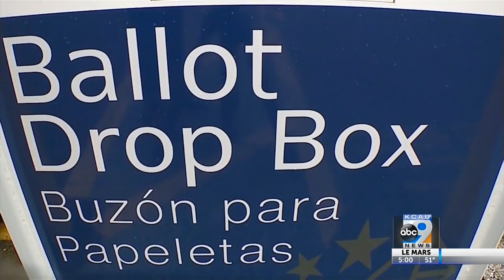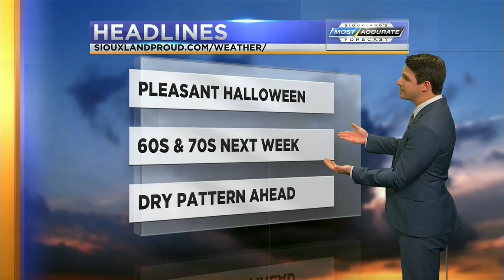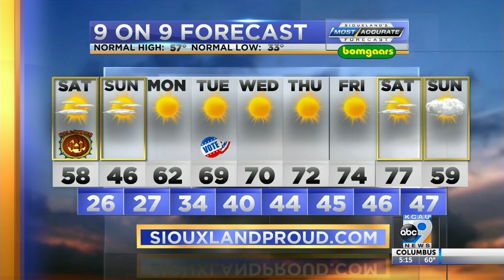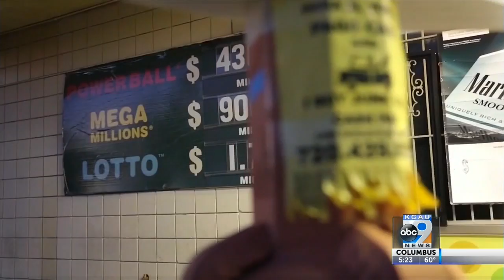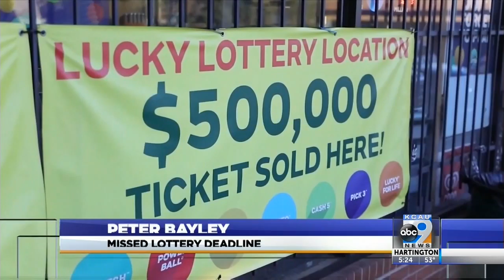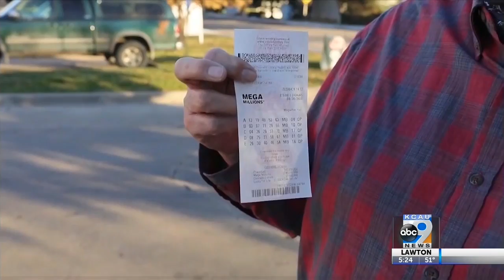KCAU News at 5 - October 30, 2020